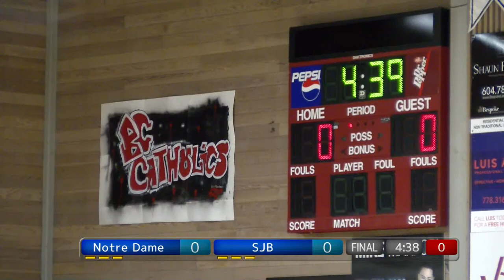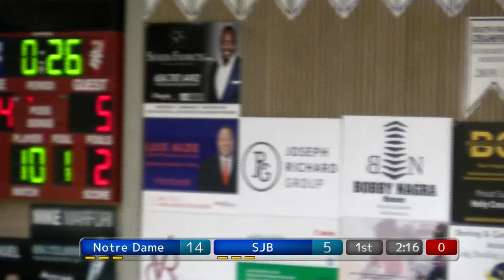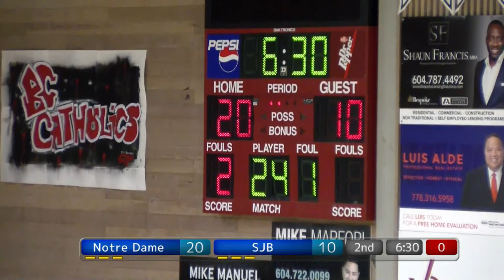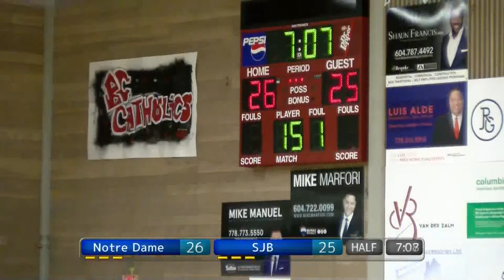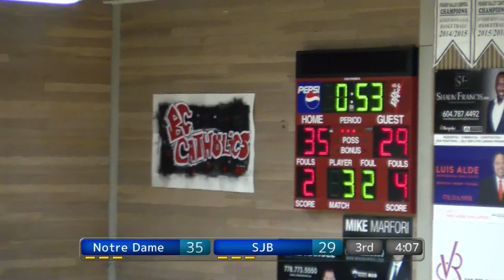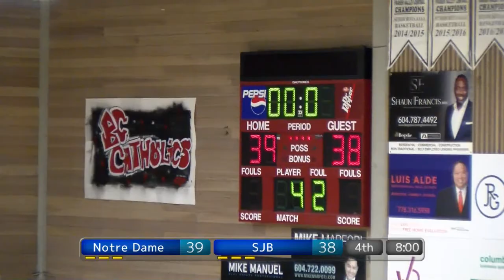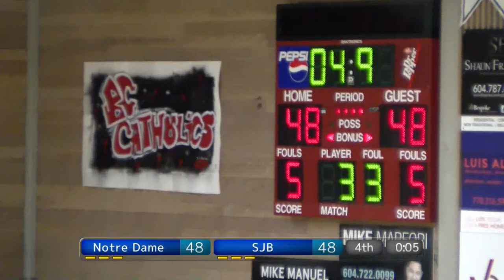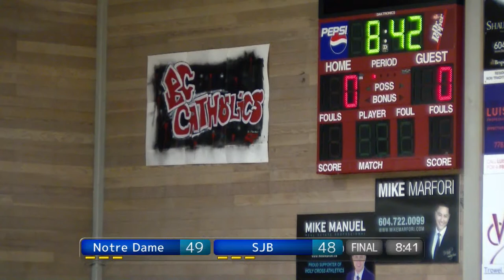BC Catholics 2023: Notre Dame vs. Saint John Brebeuf Boys